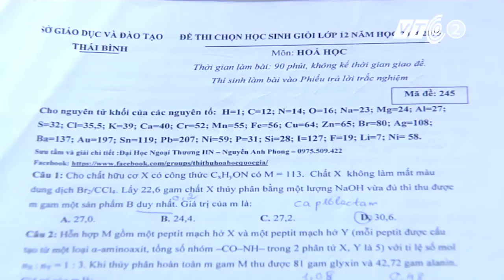Học online thủ khoa 2 trường đại học | VTC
VTC |  Tham gia học trực tuyến thường xuyên liên tục, Ngô Minh Vương đạt thủ khoa của kỳ thi thpt quốc gia 2015 với 29,75 điểm khối B, 29,5 điểm khối A.